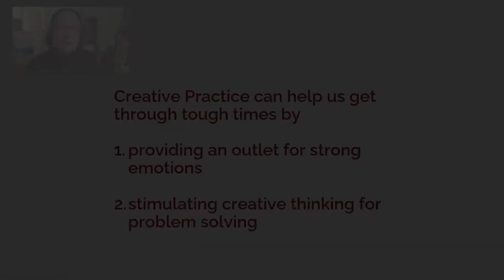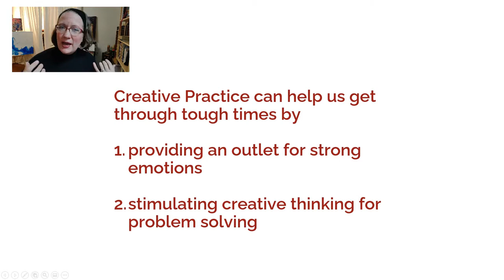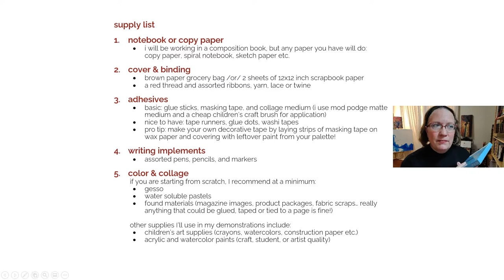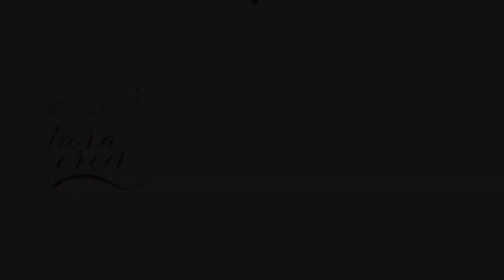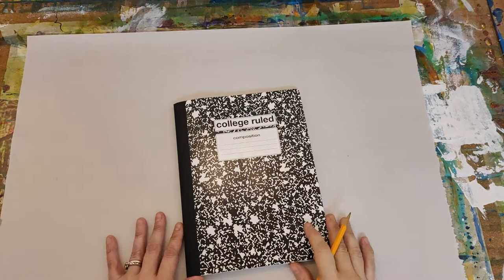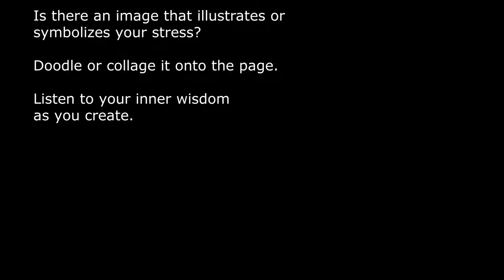Creative Practice for Self Care and Resilience - Tara E. Browne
Having a creative practice can help us get through tough times, not only by providing an outlet for strong emotions, but by clearing blocks and stimulating creative insight for problem solving.

In this episode of AdminChat, Tara Browne shares the full first module of her new e-course, "Critic Begone: 5 Bold Moves to Confront Your Critic and Cultivate Creative Self Confidence".

After demonstrating how to create a Resting Page as a practice for self care, Tara shares how the practice helped her to achieve a small but meaningful breakthrough in the e-course production process itself.

Be sure to watch all the way to the end for a special offer just for AdminChat viewers: FREE pre-launch access to the full course throughout the month of September 2020!